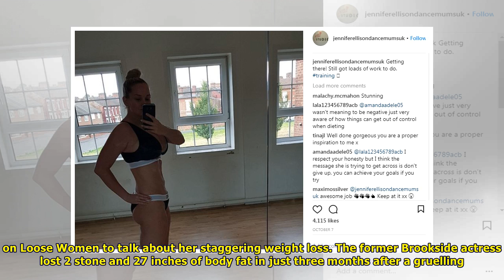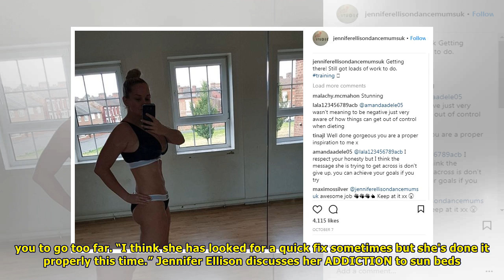Jennifer ellison goes make-up-free as she hits the shops in blackpool for some last minute christma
Jennifer ellison goes make-up-free as she hits the shops in blackpool for some last minute christmas shopping |UK News TV
 JENNIFER Ellison looked fresh faced as she headed into Blackpool town centre for some retail therapy. The mum-of-three is currently staying in the city while she stars in Peter Pan. Jennifer Ellison l...